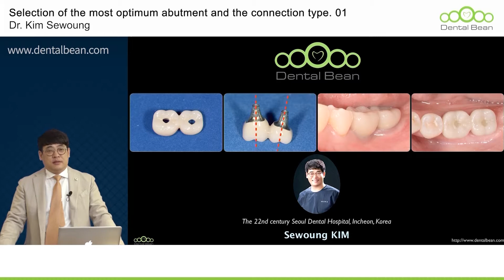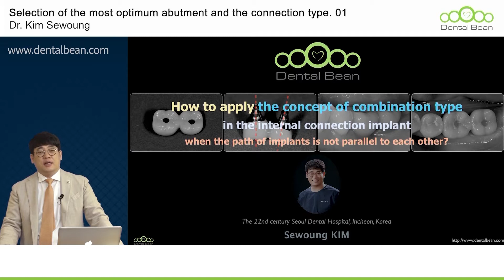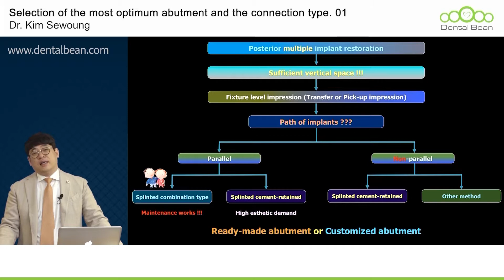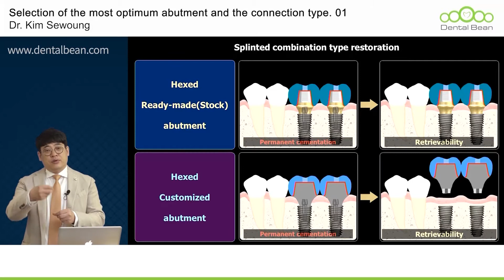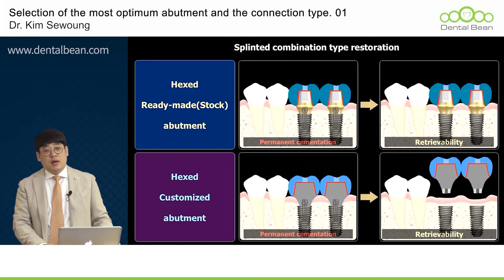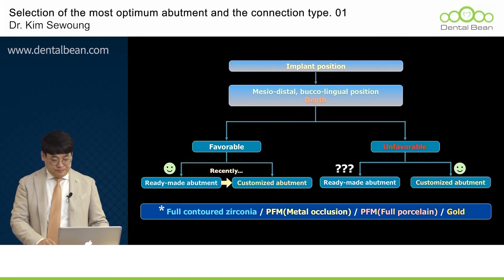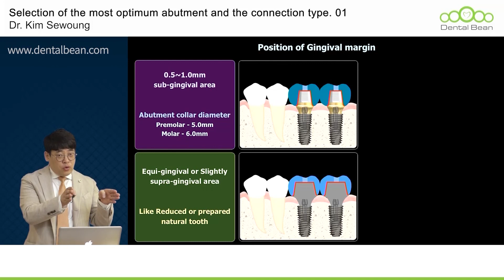[ENG_SUB] Selection of the most optimum abutment and the connection type - Preview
'protocol regarding fabrication of implant prosthesis for posterior multiple implants'

'how to handle bonding agent(cement)'

'how to summerize splinting method to allow a comparatively easy solution'

Please begin [Selection of the most optimum abutment and the connection type depending on the position and path of the implant when fabricating a splinted implant prosthesis (ENG)]

1. Access the DentalBean homepage (Korean/English/Chinese)
2. Click Sign in to proceed with membership registration.
3. Search for the course and instructor you want
4. Start taking lectures

Thanks!